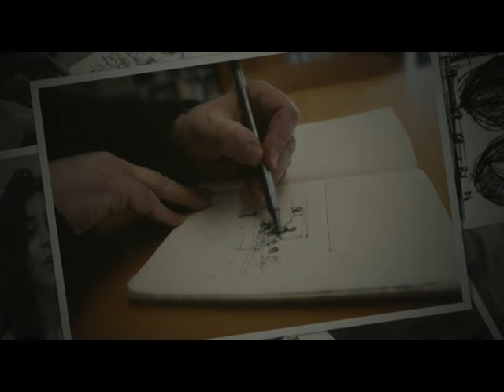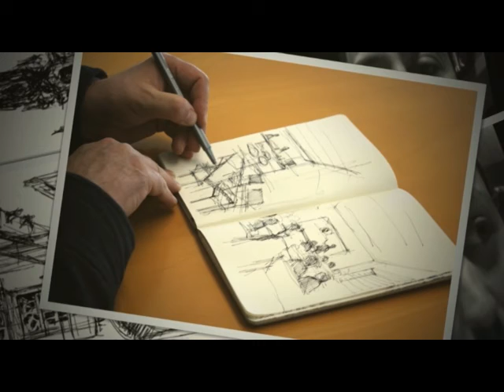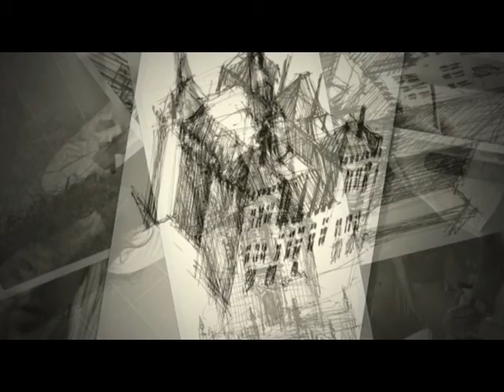Sarau Cultural 2012 da Escola Secundária Martins Sarmento no S. Mamede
Sarau Cultural 2012 da Escola Secundária Martins Sarmento no S. Mamede. Neste vídeo, homenagem ao professor Vasco Carneiro.